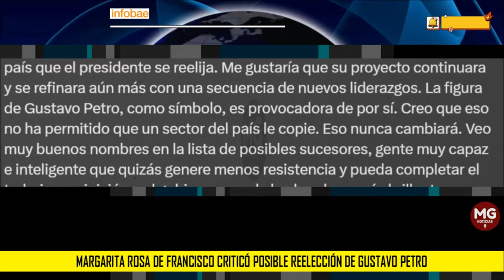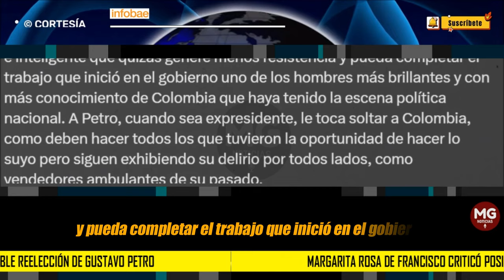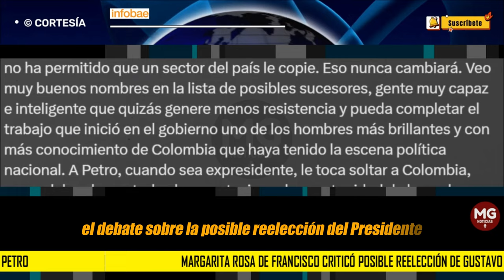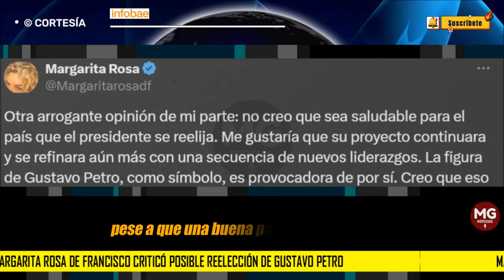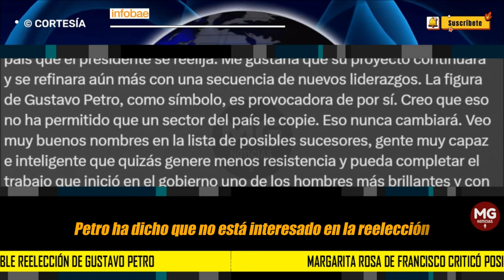📌 MARGARITA ROSA DE FRANCISCO CRITICÓ POSIBLE REELECIÓN DE GUSTAVO PETRO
Incluso, la reconocida actriz y pensadora Margarita Rosa de Francisco ha externado su opinión al respecto. Conocida por sus posiciones políticas controversiales y su apoyo férreo al presidente, la artista caleña, en esta ocasión, decidió emitir un mensaje poco esperado.
INFOBAE